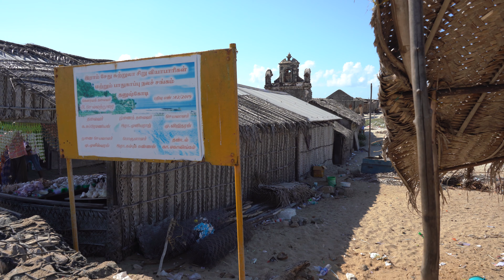Abandoned Church Dhanushkodi, Tamil Nadu, India in 4K Ultra HD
Dhanushkodi is an abandoned town at the south-eastern tip of Pamban Island of the state of Tamil Nadu in India.